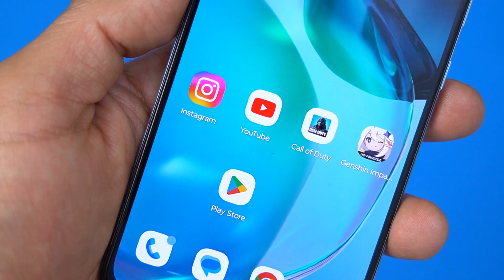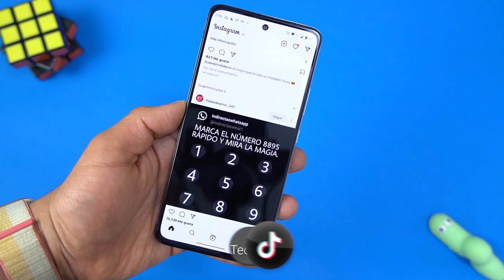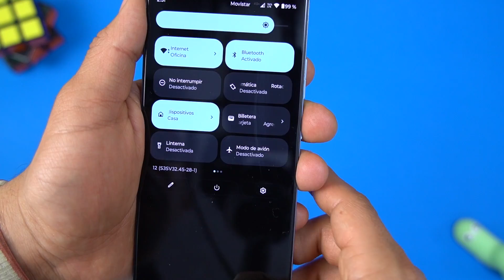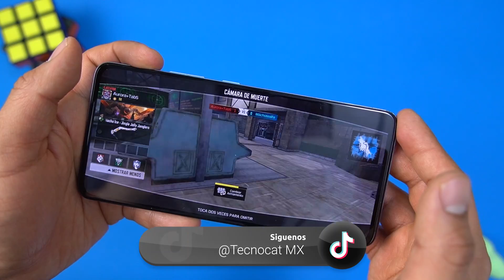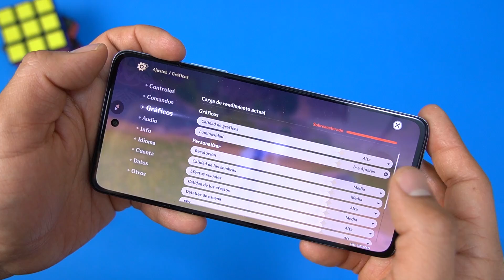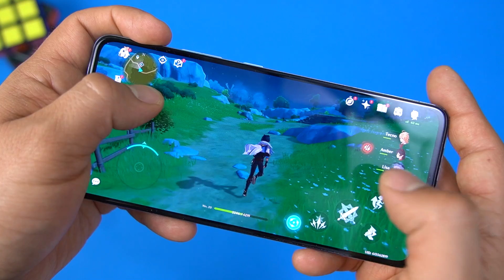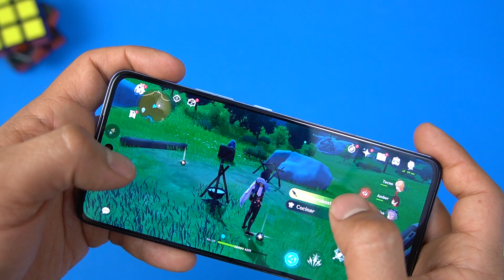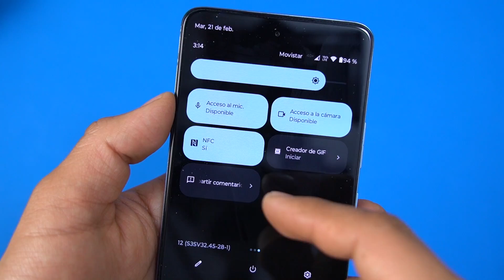Motorola Moto G72 Test de Rendimiento | Review Español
Pruebas de rendimiento Motorola Moto G72 review español, hemos puesto prueba Motorola Moto G72  en fornite , call of dudy y pubg . conoce el rendimiento de Motorola Moto G72 antutu benchmark. prueba de Motorola Moto G72 en cámara , juegos, batería. test de velocidad